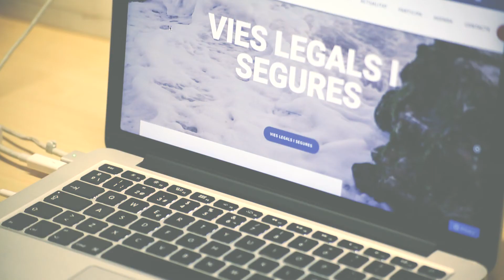Resum VeusEuropees_3: Refugiats i Drets Humans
Resum de la conversa entre Sonia Ros i Pietro Bartolo dins del projecte VeusEuropees impulsat per l'Oficina del Parlament Europeu de Barcelona i l'Espai Societat Oberta.